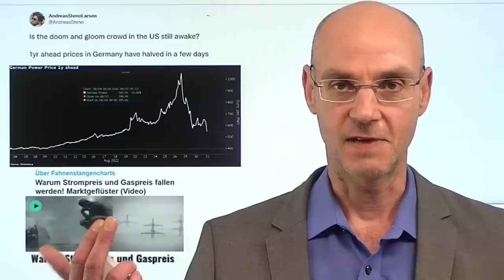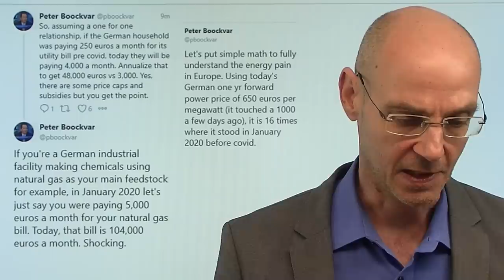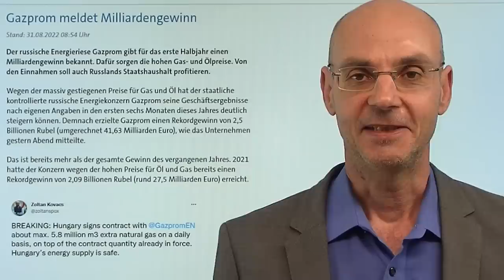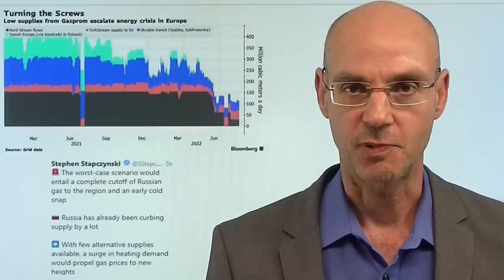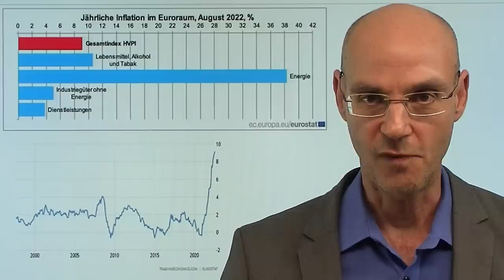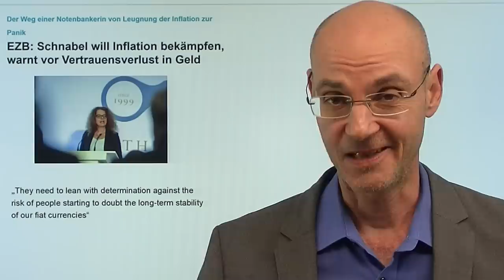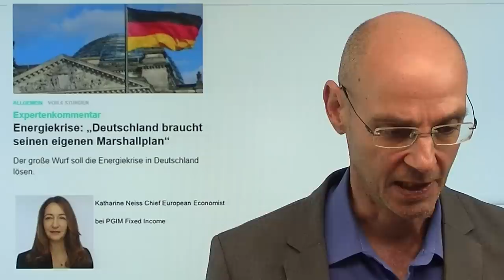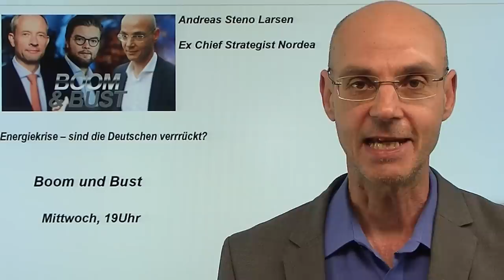Energiepreise crashen: Strompreis und Gaspreis im freien Fall! Marktgeflüster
Hinweise aus Video:
1. China: Satellitenbilder zeigen, wie schlecht es um die Wirtschaft steht

2. Energiekrise: „Deutschland braucht seinen eigenen Marshallplan“

3. Boom & Bust: "Energiekrise - sind wir Deutschen verrückt?" mit Andreas Steno Larsen (Live-Link, ab 19Uhr)

Die Energiepreise crashen nach dem vorherigen Höhenflug: sowohl der Strompreis als auch der Gaspreis sind in freiem Fall! So hat sich der Strompreis für Deutschland innerhalb von zwei Tagen halbiert, auch der Gaspreis ist in kurzer Zeit von 340 Euro die Megawattstunde auf unter 240 Euro gefallen. Das ist eine richtig gute Nachricht für die deutsche Wirtschaft: die Energiepreise mit ihren Fahnenstangen-Charts fallen (vorerst?) in sich zusammen (siehe hierzu das Marktgeflüster "Warum Strompreis und Gaspreis fallen werden!"). Dennoch: die Inflation in der Eurzone ist mit 9,1% heute noch höher vermeldet worden als erwartet, auch die Kernrate (ohne Nahrung und Energie) viele höher. Die Aktienmärkte heute nach gutem Start wieder einmal schwächer..